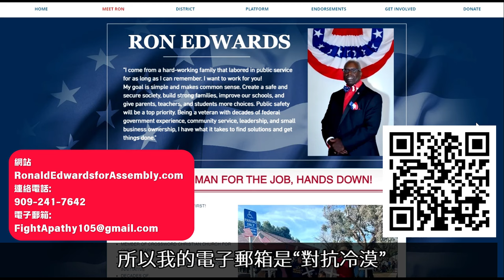破碎的器皿，完美的真理：加州60區眾議員候選人Ron Edwards牧師的生命見證| AI News 愛報導